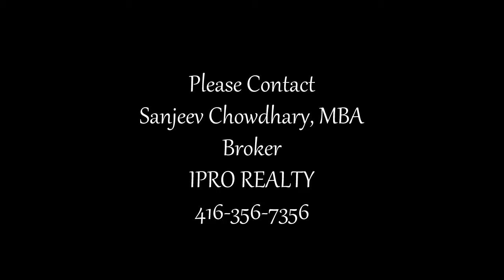3780 Pearlstone Dr, Mississauga, ON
Sanjeev Chowdhary, MBA
Broker
IPRO REALTY